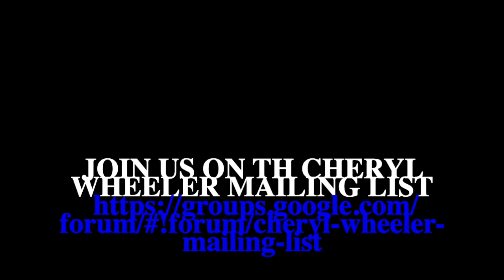A Chat with Cheryl Wheeler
Everyone's on Zoom these days. Here's proof! I caught up with singer-songwriter Cheryl Wheeler for a conversation about life in the woods during quarantine, songwriting, books, dogs, and lots more. This conversation is a special treat for members of the mailing list I run for Cheryl's fans.